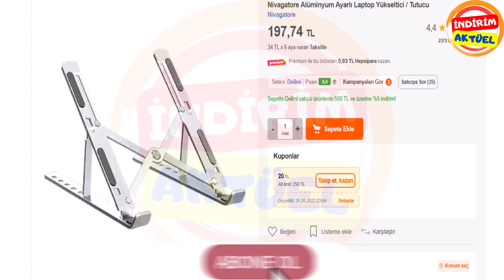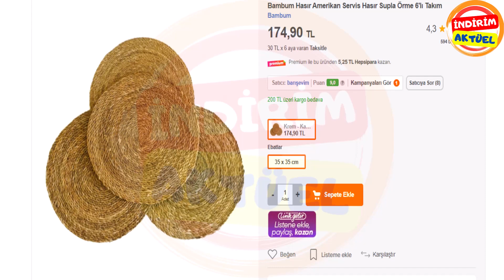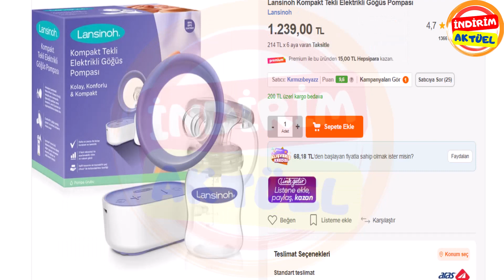29 Eylül Bim - Bim Eylül 2023 Kataloğu 2023 - 29 Eylül Bim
29 eylül 2023 cuma günü bim markete gelebilecek olan ürünleri sizlerle paylaşıyorum.